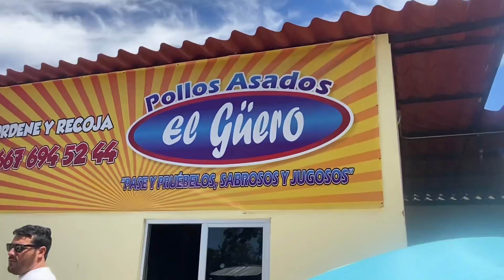COMPRE UN NUEVO MACHO 🐴LLAMADO El GENERAL 💯🐜🌿🎥ranchero95